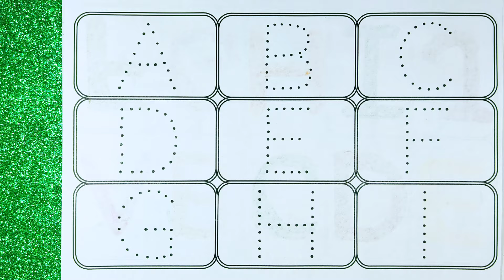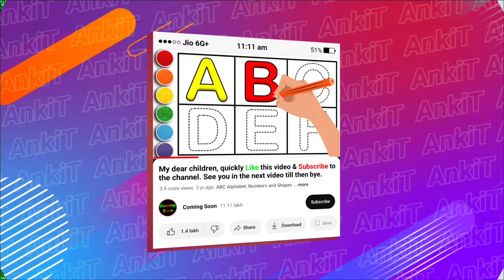A to Z, Kids rhymes, collection for writing along dotted lines for toddler, Alphabet, ABC song, ABCD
Write English alphabet from a to z with dotted letters,Learn abcd alphabet,Shape for kids

Let's trace & write Lowercase abcd for preschool toddlers and kids education video, abcd

One two three, 1 to 100 counting, ABCD, learn to count, 1to100 number, alphabet, A TO Z

A to Z alphabets for kids, collection for writing along dotted lines for toddlers, abc alphabet

ABC Phonic Song - Toddler Learning Video Songs, Phonics Song , A for Apple , ABC

Learn to count, 123, 123 Numbers, One two three, abc, a to z alphabet,1 to 10, a for apple